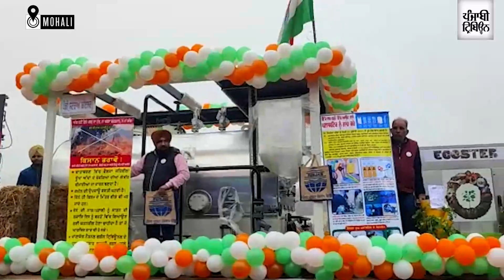Minister Aman Arora attends the Republic Day function at Mohali